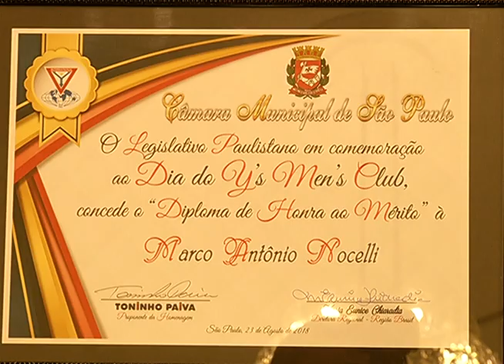Sessão Solene comemora o Dia do Y's Men's Club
O Dia do Y’s Men’s Club foi comemorado na Câmara Municipal de São Paulo em Sessão Solene que homenageou executivos e voluntários da associação que foi criada em 1922, em Ohio, Estados Unidos e chegou ao Brasil em 1957.